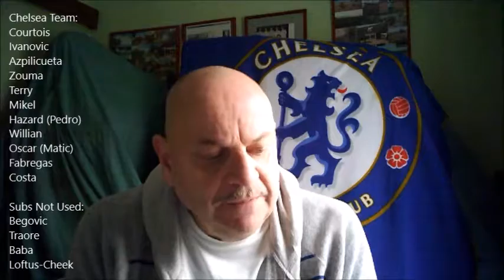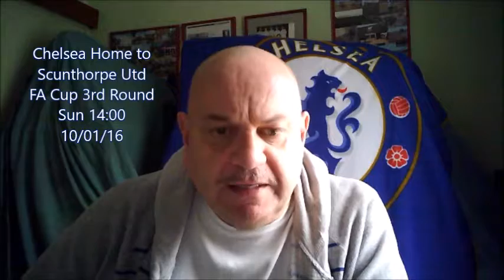Steve's Chelsea Update: 08/01/16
A Life-long fan's look at  Chelsea's games & news around Stamford Bridge. Look back at the club's last game away to Crystal Palace & forward to FA Cup home tie against Scunthorpe Utd. Also a timely look at a 70s Cup game v QPR.